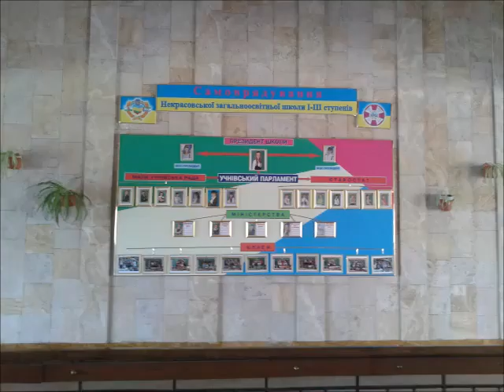Вечір шкільних друзів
Підготовлено до вечора зустрічи випускників Некрасовської ЗОШ І - ІІІ ступенів 2015 рік